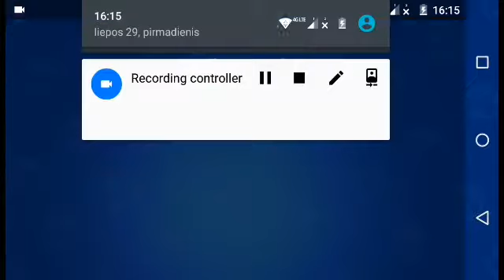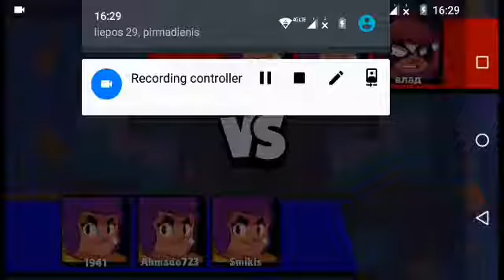Pirma karta tai žaidžiu😱 // Brawl Stars